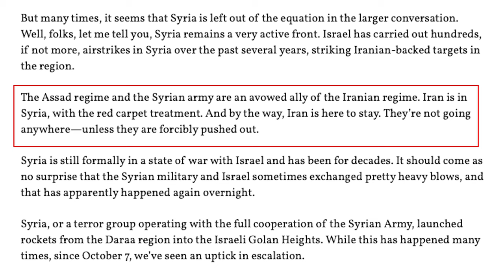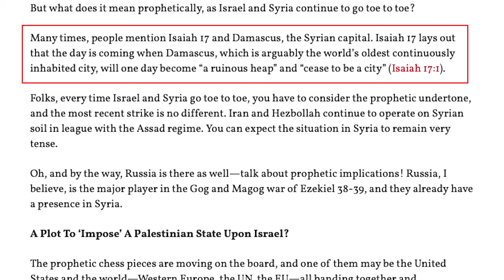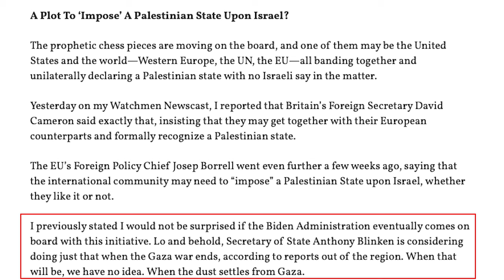Prophecy Files Briefing: Israel and Syria go Toe to Toe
Join Pastor Joey Rogers as he dives into this week's prophecy files briefing.